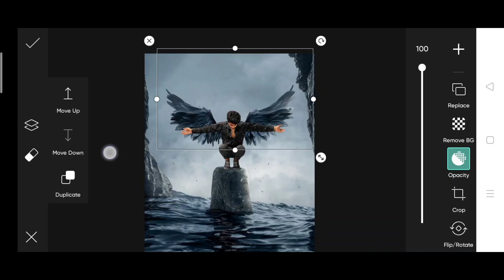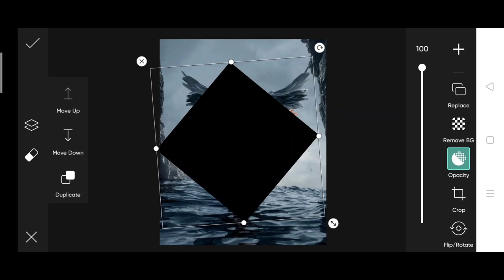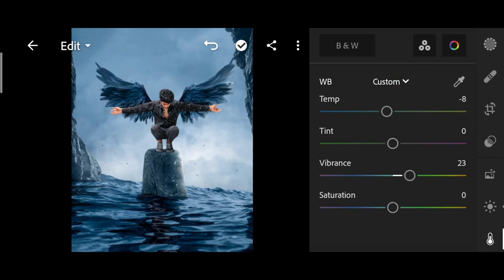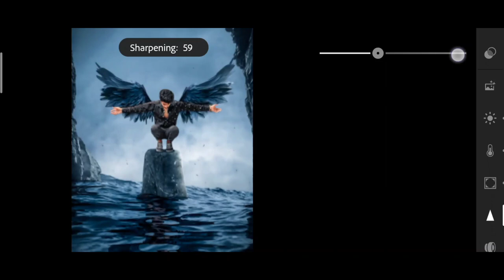Jigarvandarvala new wings photo editing | jigarvandarvala picsart photo editing